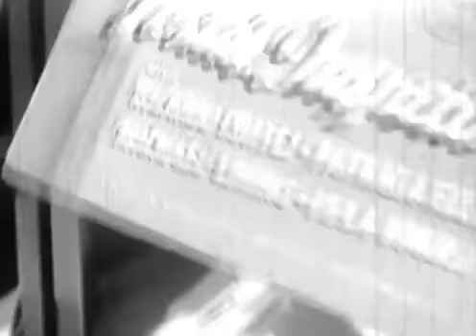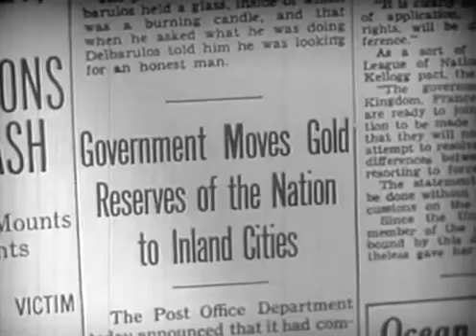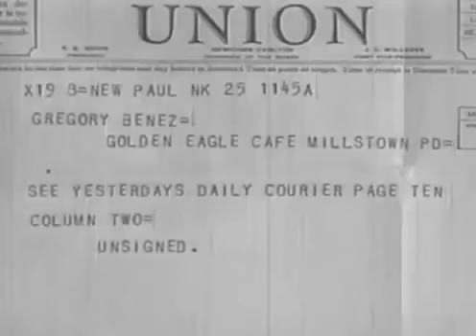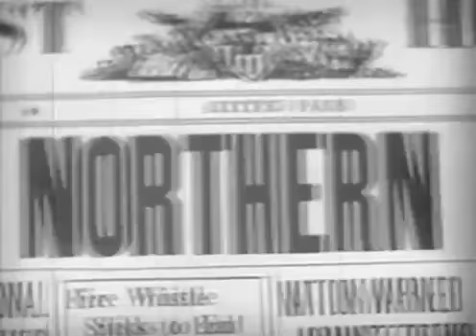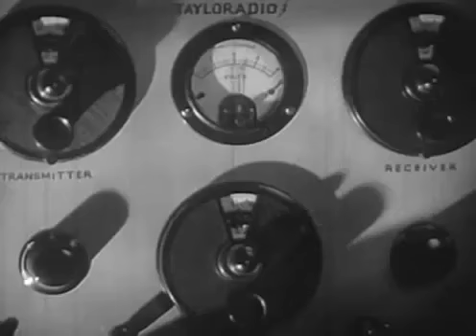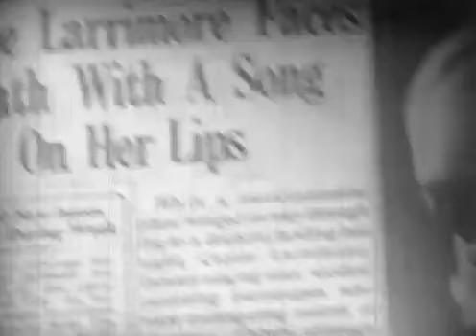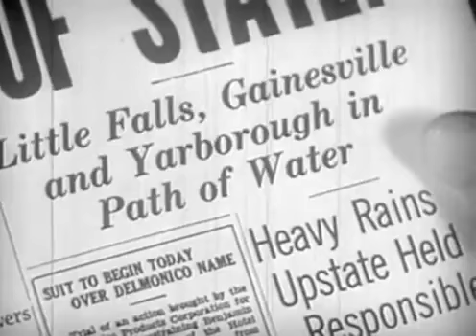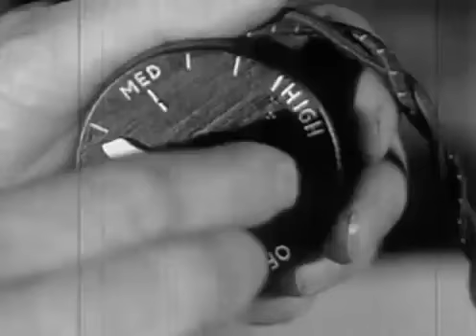Postal Inspector (1936) BELA LUGOSI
Stars: Ricardo Cortez, Patricia Ellis, Michael Loring, Bela Lugosi Director: Otto Brower Writers: Horace McCoy (screenplay), Robert Presnell Sr. (story) Postal inspectors track down money.

This musical comedy action movie is the final film of Bela Lugosi's original contract with Universal Pictures, which had begun with his career defining portrayal of Dracula. It tells the story.

It's the New York Department of Weights and Measures vs. a systematic effort to cheat the public by giving them less product than they pay for.org